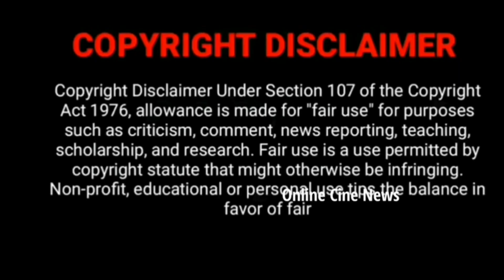இலக்கியா Team women's day wishes🤩 Ilakkiya serial | ilakkiya Today promo